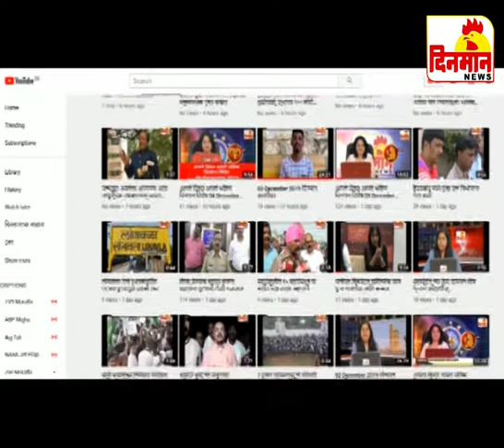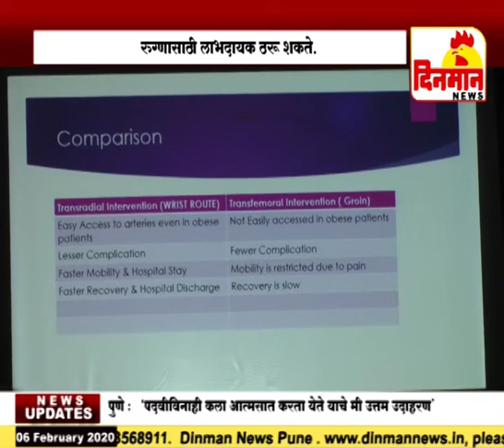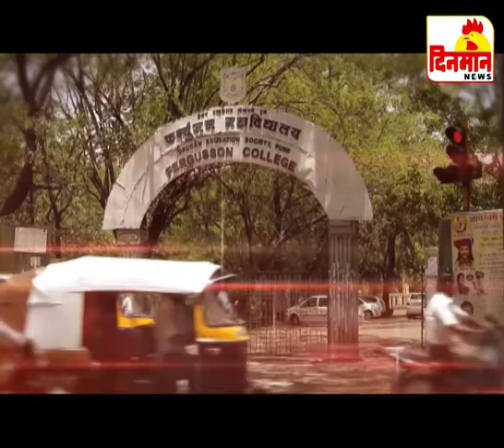06 February 2020 दिनमान बातमीपत्र